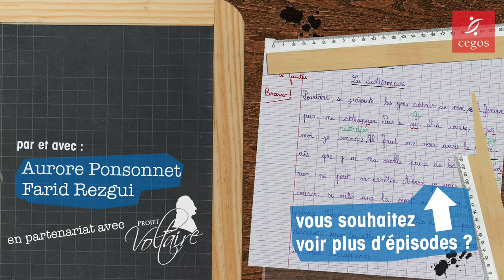Petite leçon de français : " Quadragénaire ou quarantenaire ?"